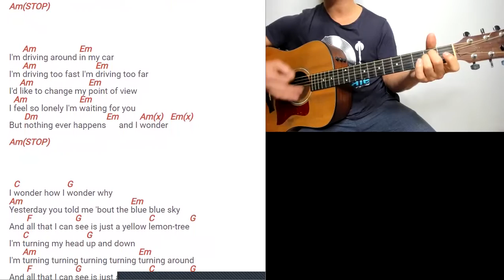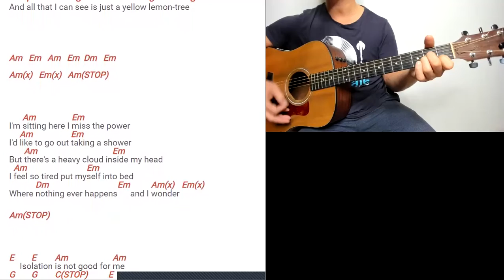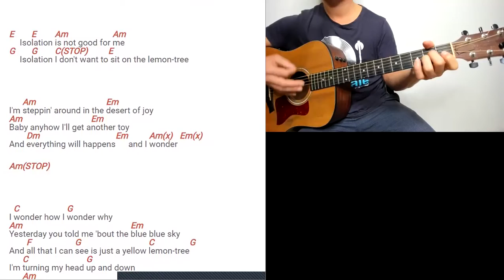Tuto guitare Fools Garden - Lemon tree (Accords et Paroles)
Retrouvez dans cette vidéo notre tuto guitare de Fools Garden - Lemon tree avec la rythmique N°2. Pour plus de facilité, nous avons découpé la vidéo en 2 écrans pour que vous puissiez suivre simultanément la guitare ainsi que les paroles et accords qui défilent.

QUI SOMMES-NOUS ?

2) Des outils numériques pour peaufiner votre apprentissage:

 - Métronome
 - Enregistreur vocal